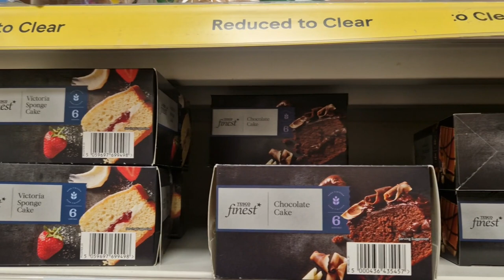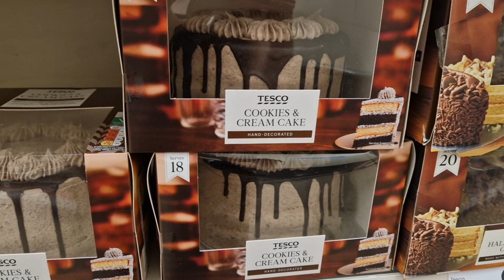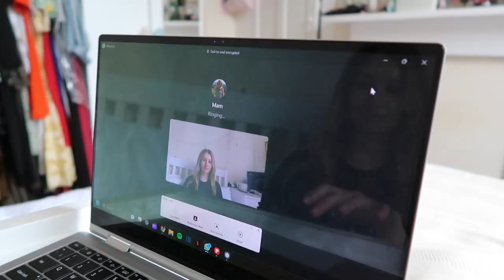MY 24TH BIRTHDAY (friends, brunch, picnic & partying) | VLOG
FAQs:
What is your current job? I’m on a Technology Graduate Scheme